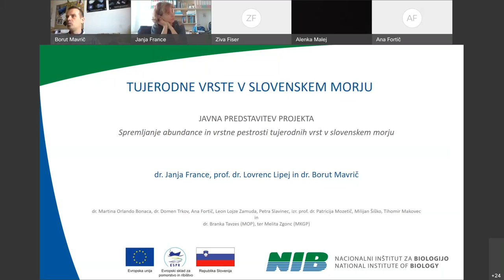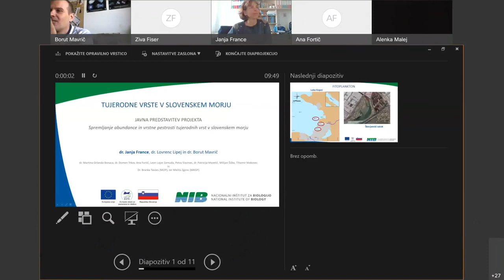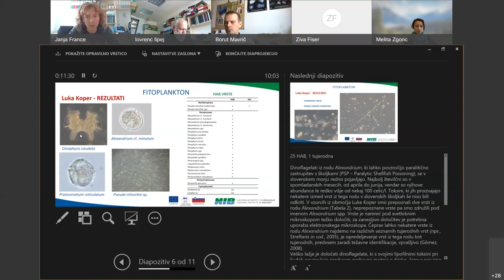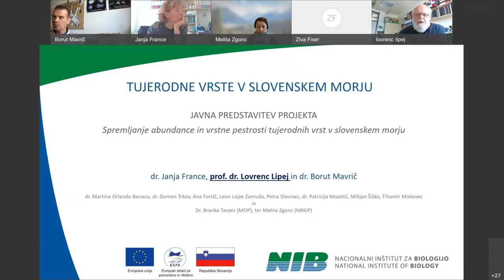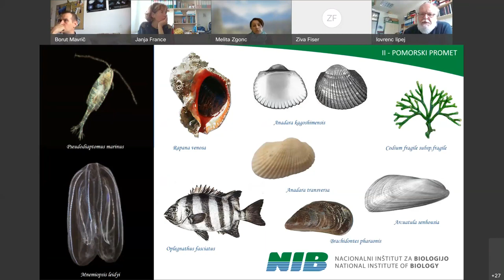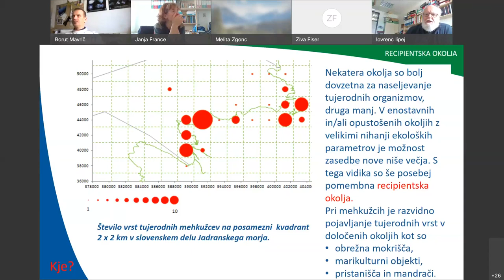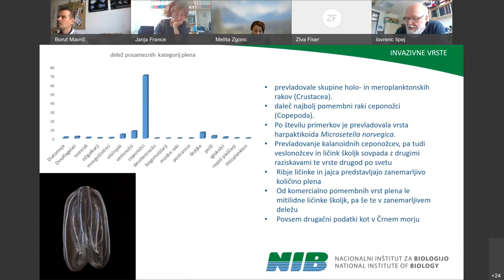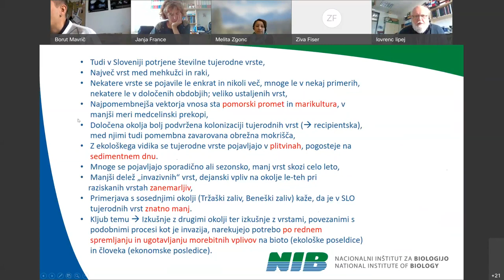Tujerodne vrste v slovenskem morju - javna prdstavitev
Nacionalni inštitut za biologijo: Tujerodne vrste v slovenskem morju - javna predstavitev